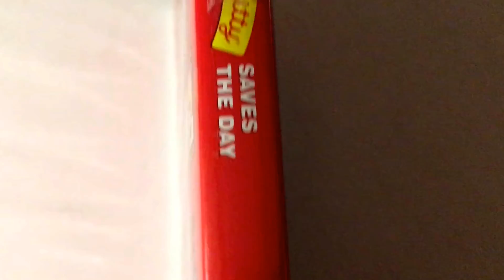Hello Kitty * Hello Kitty Saves The Day * DVD Movie Collection * Animated Cartoon